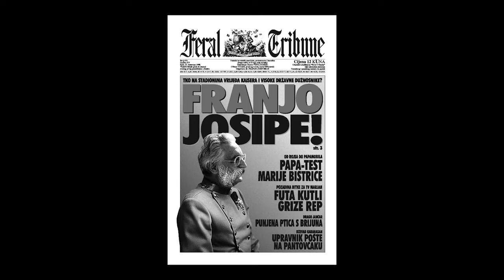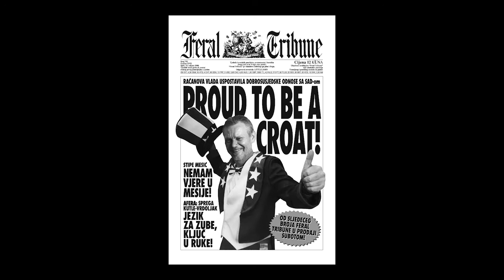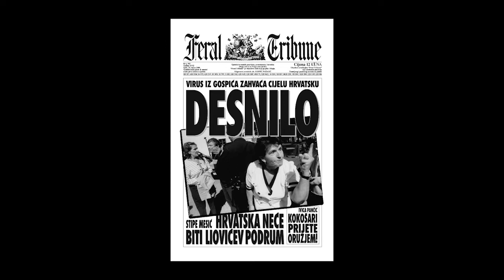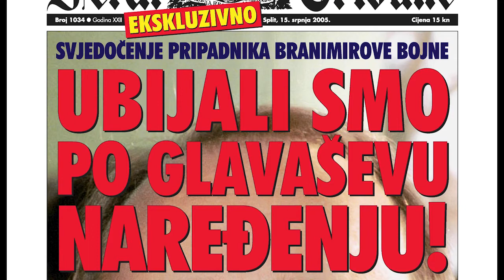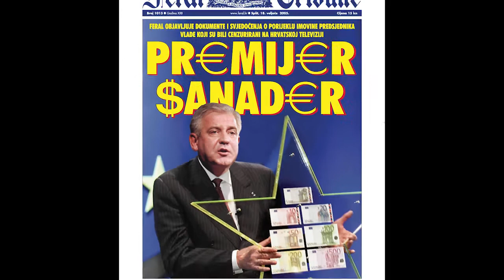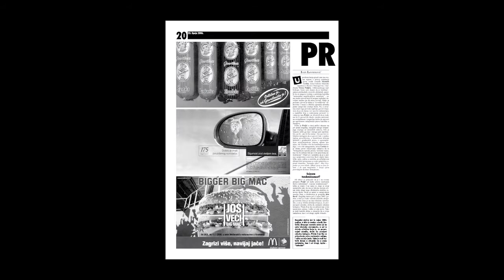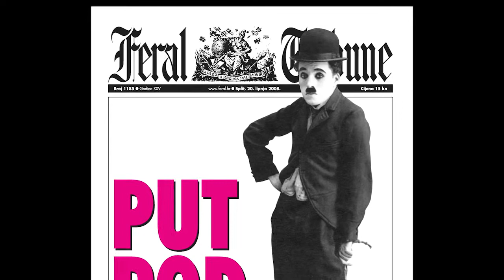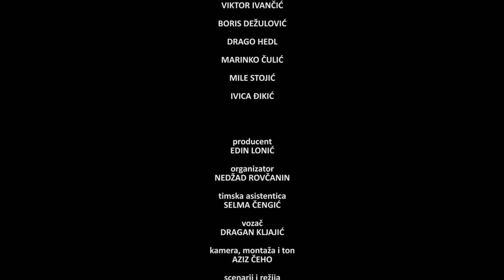Feral Tribune Epizoda 4